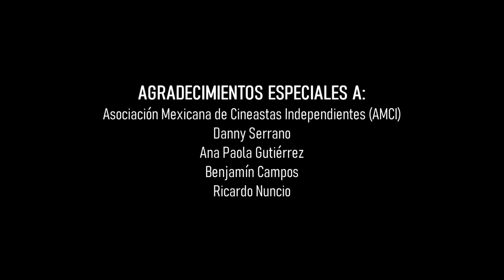Cortometraje "Los Últimos 5 Minutos De Mi Vida" | Invension Films.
Cortometraje “Los Últimos 5 Minutos De Mi Vida”.

*SINOPSIS: Una joven despierta en un lugar desconocido y un hombre la acompaña para decirle que en 5 minutos unos hombres vendrán a matarla. Ella tendrá que disfrutar lo poco que le queda de vida.

CAST:
Sara Cristerna y Adam Castillo.

CREW:
*Producción: Samuel Escamirosa.
*Dirección, Guion y Edición: Alan Moisés Castañeda Vences.
*AD: Gio Gs.
*Fotógrafo: Daniel G. Medellín.
*Asistente de Fotografía: Montse Chavez.
*Gaffer: Iván Aldape Solís.
*Diseñadora de Producción: Nicole Bravo.
*Sonidista: Christian Obregon.
*Asistente de Sonido: Alan Issac.